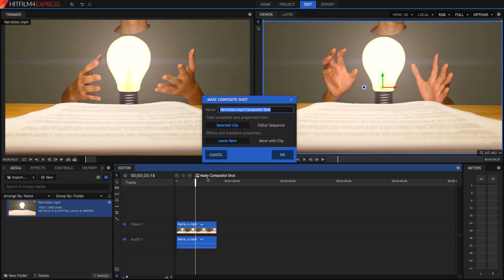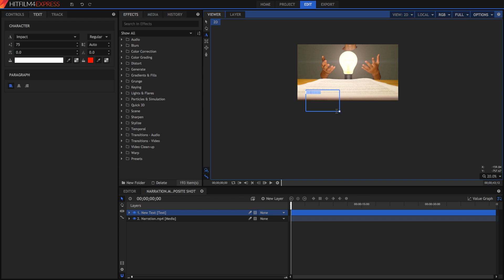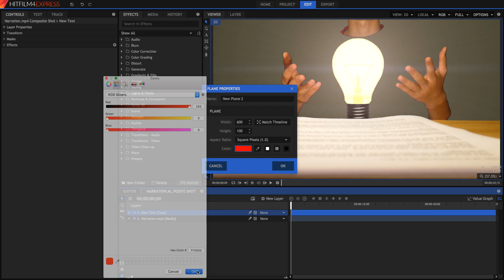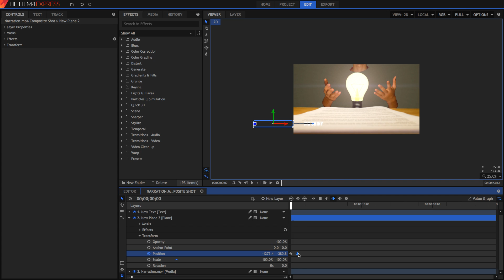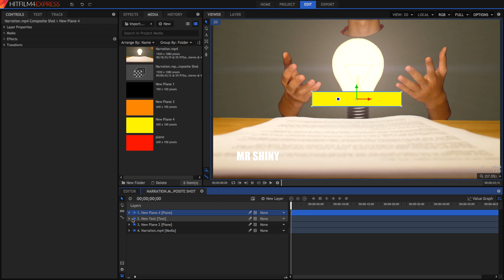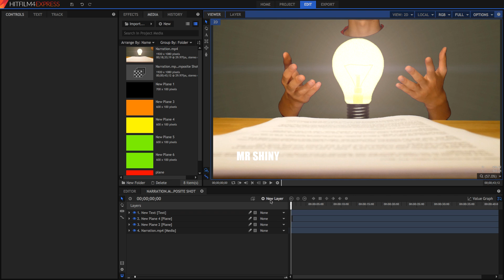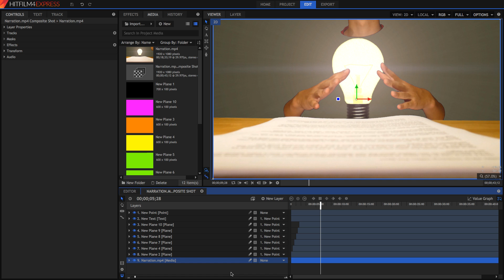Hitfilm 4 Express - Creating Animated Lower Thirds Text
Hitfilm 4 Express is a powerful, free visual effects editor. In this video, I show you a method of creating animated lower thirds titling for your videos.